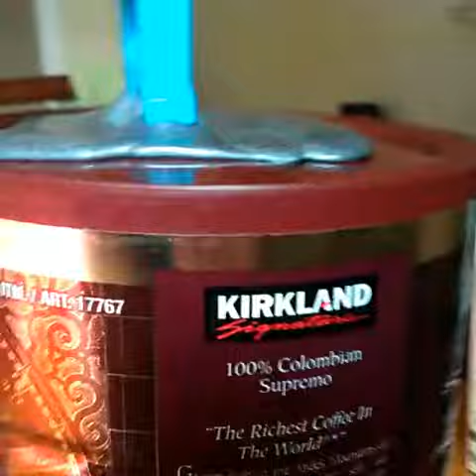MAGNETIC GEL PUTTY